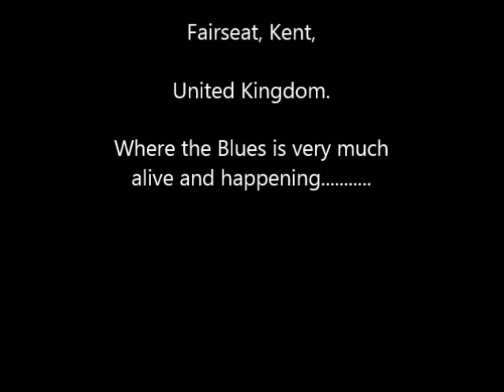hoochie coochie man 13 11 2013